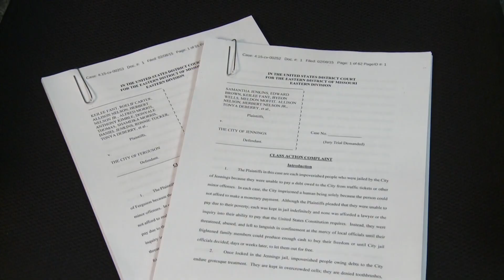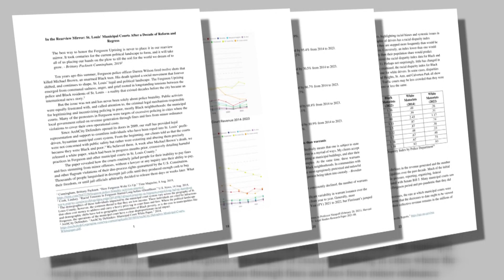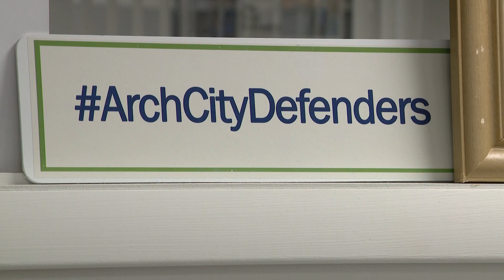Municipal Court systems changes | Race: Listen. Learn. Live. - Voices of Ferguson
The events in Ferguson spurred change within municipal court systems across our region.